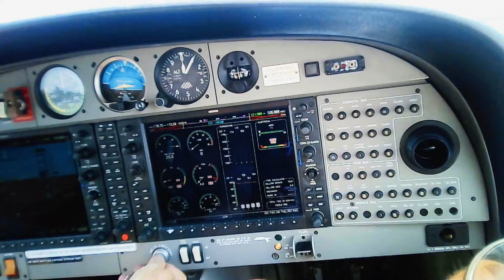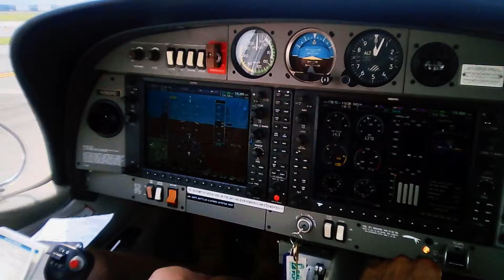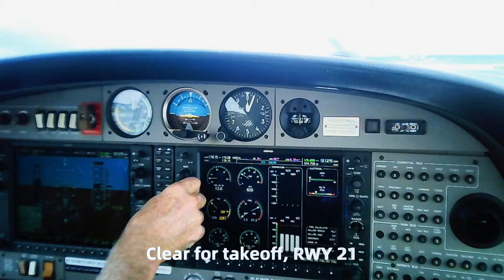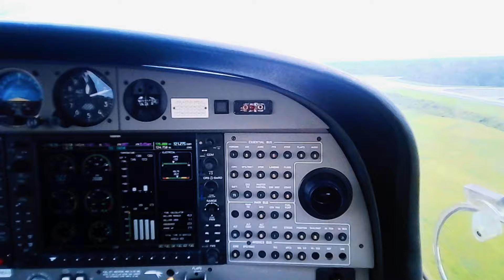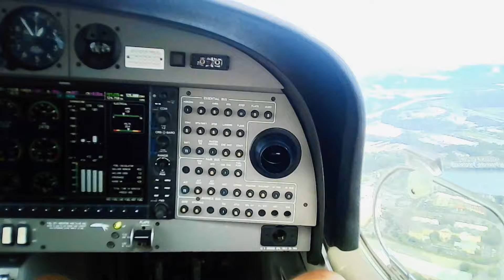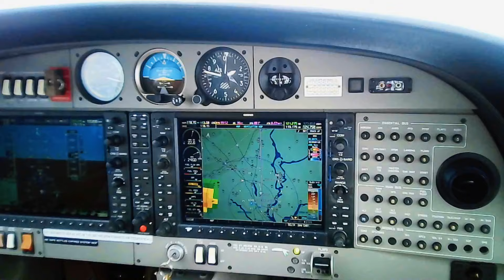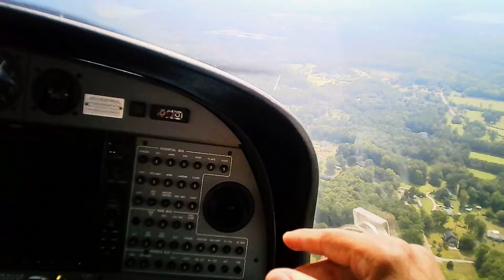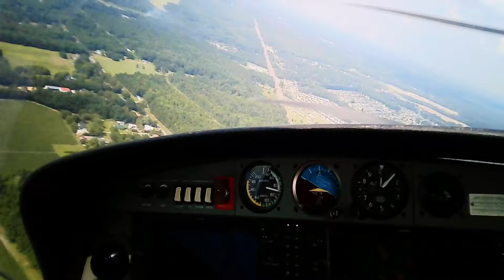A POV VIEW AS I FLY RIGHT SEAT IN THE DA40 XLT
Come alone as we depart Charleston International Airport in the XLT.  I would be riding in the right seat and safety pilot and using my brand-new Point of View sunglasses recording the flight.  Let me know what you think and should I continue to use them.  We will be departing CHS taking off on runway 21.  Once we arrived at Berkeley County Airport, aircraft in the pattern were using runway 23. However, on approach, we had a steady tail wind.  The aircraft in the pattern said they are leaving the area, so since the winds were favoring runway 05, we decided to takeoff and land on 05 which was much better.  This flight will not have any ATC audio because I am only using the POV to record.  And I had to remove the audio from the POV because it was just a lot of noise from the airplane engine.  I just replaced the audio with music.

Superior Pilot Employ superior judgment to avoid situations that require the exercise of their superior skills.

Equipment(s) used to make this video possible:
Video Camera Polarized Sunglasses, Bluetooth 4.1 Camera Glasses, HD 1080P Webcam Spy Glasses with Earphone for Outdoor Sports (Built in 32GB TF Card)
bravokids 2 Pack LCD Writing Tablet with Stylus
Bose A20 Aviation Headset
JEEUE 1/4" to 3.5mm Headphones Adapter
JOMLEY 3.5mm to XLR Cable, XLR to 3.5mm Unbalanced Aux Micphone Cbale

Behringer Powerplay PM1 1-Channel Stereo Personal in-Ear Monitor Beltpack

GoPro Pro 3.5mm Mic Adapter for (HERO 8, 7 ,6 ,5 Black)
iBOLT Tabdock BizMount -Holder/Mount with Suction Cup

Victus by HP 15 Gaming Laptop, NVIDIA GeForce RTX 3050, 12th Gen Intel Core
GoPro Suction Cup Mount

UGREEN USB C SD Card Reader

GoPro HERO9 Black - E-Commerce Packaging - Waterproof Action

GoPro HERO7 Black - E-Commerce Packaging - Waterproof Digital Action Camera

ASA New VFR Kneeboard ASA-KB-1-A

On this episode you can hear:
ES_Metal under Tension - Hampus Naeselius
ES_Nervous Bunny - Hampus Naeselius